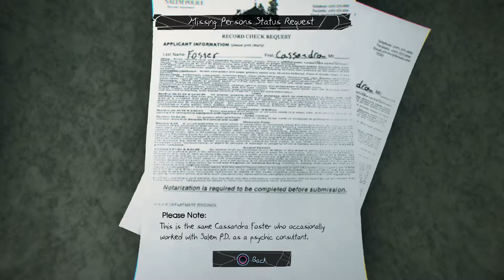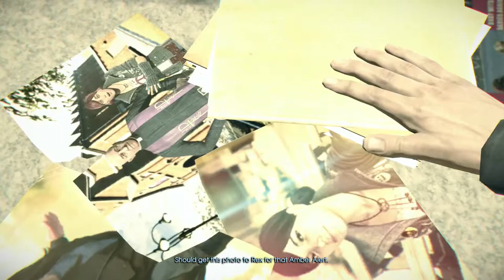Murdered Soul Suspect Gameplay Walkthrough - Part 3 - Apartment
Murdered Soul Suspect Gameplay Walkthrough Part 3 of the Story for PS4 in 1080p HD. Investigating the apartment to find out why the killer was here.

When Ronan O'Connor, a detective with a chequered past, gets caught up in a burglary, his life is brought to an untimely end by a brutal and relentless killer.

Murdered Soul Suspect Story Mode Walkthrough Part 1
Murdered Soul Suspect Story Mode Let's Play Part 1